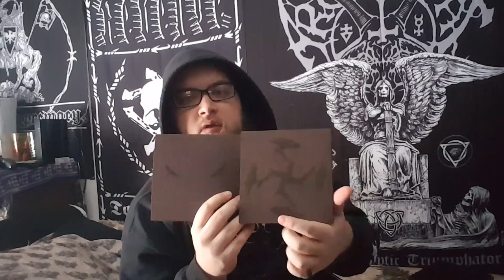Unboxing from Eric Bauer!